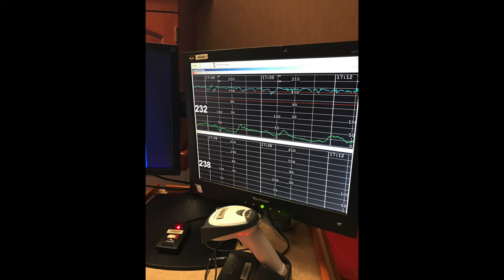Teagan's 1st Year on Earth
This video was originally suppose to be uploaded on Teagan's 1st birthday, Jan. 31, 2018; however, due to my computer dying before saving the file, I thought I lost it. Apparently, it was saved after all in a distant folder. So, better late than never at all. :) Hopefully this can become a yearly thing for both Teagan and Avery!